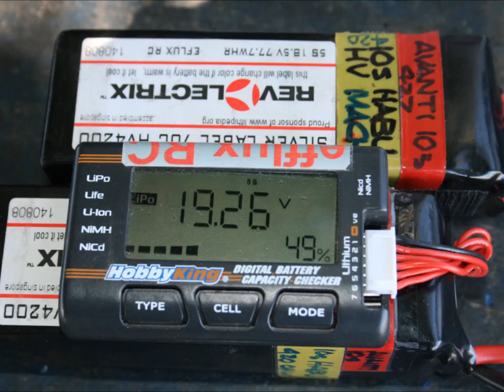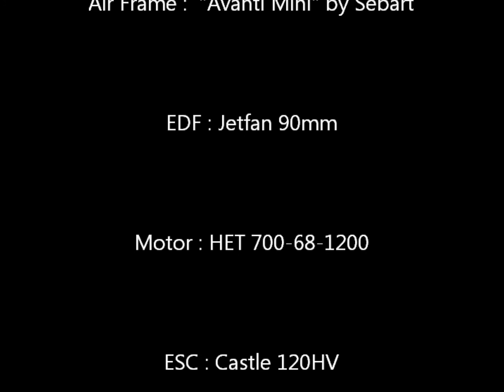Avanti mini Maiden Flight - 10s, Jetfan 90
This is the maiden flight of our 90mm, Avanti Mini, (by Sebart)
The EDf power is a Jetfan 90, with a HET 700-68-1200 motor, on 10s lipos.
Come see it fly at "Best in the West" jet rally. (Oct 14-17, 2015)